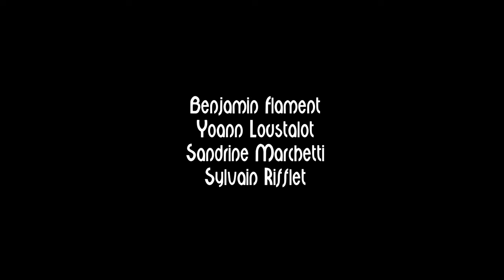Sordello da Goito Sylvain Rifflet Troubadours Quartet Festival JAZZ360 Cénac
Sordello da Goito, composition de Sylvain Rifflet. Avertissement : volontairement la qualité sonore n’est pas celle du concert live ni du disque.

"Décidément, Sylvain Rifflet (Victoire du Jazz 2016 avec "Mechanics", meilleur album de l’année) prend un malin plaisir à "détricoter" tout ce qu’il entreprend dans ses albums précédents pour mieux nous régaler de ses curiosités les plus emballantes. Cherchant en permanence le contrepied et partant constamment dans des directions littéralement opposées, Sylvain Rifflet nous offre ici un de ses rêves : celui d’intégrer un jour des influences de musique médiévale (essentiellement profane) et la musique répétitive à un projet de musique modale. Voici donc "Troubadours" pour un déluge de poésie musicale d'amour-courtois et illuminé par "trois ménestrels de haute volée" (Open Jazz).

Sylvain Rifflet, saxophones, clarinettes et shruti box M4 à 3 octaves
Benjamin Flament, flamentophone, percussions
Sandrine Marchetti, harmonium, kalimba
Yoann Loustalot, trompette, bugle
Julien Reyboz, mixage son